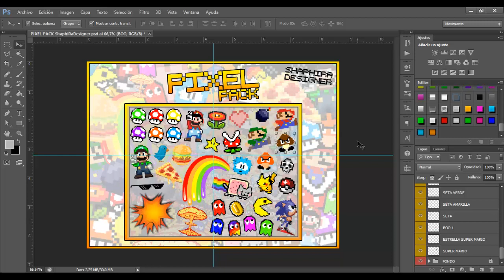PIXEL PACK | ESPECIAL 800 | By:ShaphiRa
-ABREME PARA MÁS INFORMACIÓN- (REQUISITOS PARA LOS DISEÑOS)

Muy buenas Gamers aquí estamos otro día mas en mi canal con un nuevo vídeo y hoy os traigo un pack con un montón de imágenes para vosotros ;)

Mi twitter: @ShaphiRaYT
Mi instagram: @ShaphiRa_SA

-¿QUIERES DESCARGARTE MIS PLANTILLAS O ALGUNO DE MIS DISEÑOS?

REQUISITOS (OBLIGATORIOS)
-ESTAR SUSCRITO AL CANAL
-SER ACTIVO EN TU CANAL Y EL MÍO
-HACERME UNA PROMO ENSEÑANDO EL TRABAJO

SI NO CUMPLES LOS REQUISITOS PUEDES COMPRARME UN DISEÑO

PUEDES PEDIRME LA LISTA DE PRECIOS POR MENSAJE DIRECTO EN TWITTER O ENVIARME UN CORREO

DENTRO DE POCO PACKS GFX PARA PHOTOSHOP Y CINEMA 4D

DENTRO DE POCO REVAMPS PERSONALIZADOS Y EDITABLES EN MI PÁGINA DE SELLFY